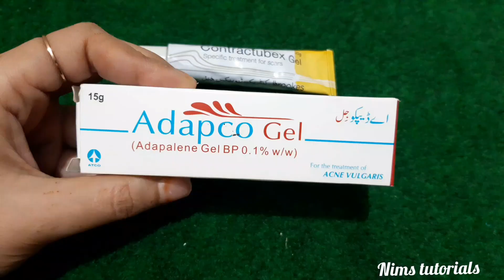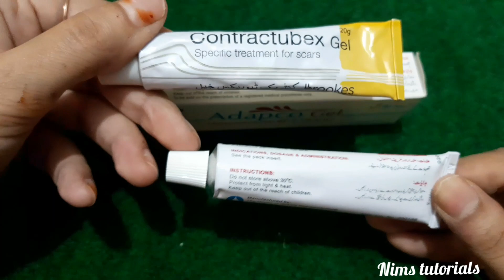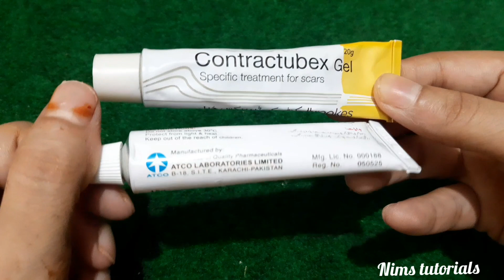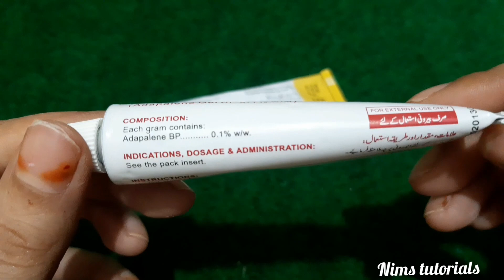How to get rid of old scars | Remove dark spots & acne marks permanently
How to remove old scars, acne marks and dark spots permanently in few days,
THIS formula cream will remove your dark spots and pigmentation in few days its medicated formula cream for dark spots and pigmentation